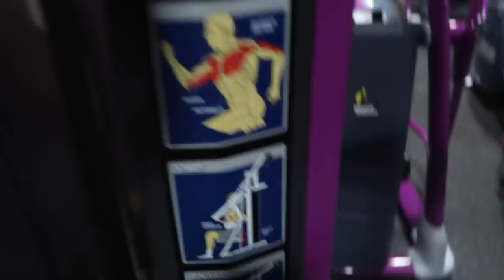UPDATES ON GYM LIFE !!!